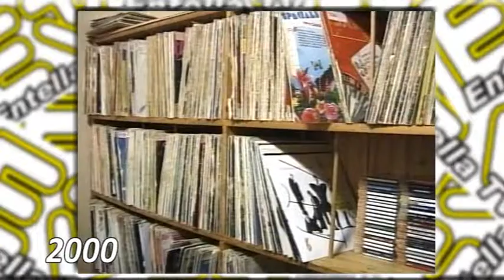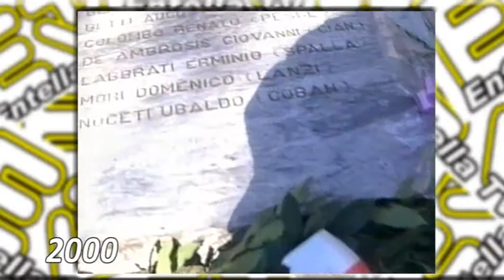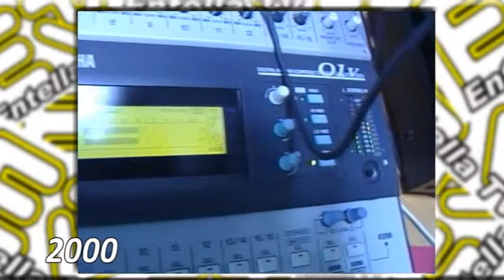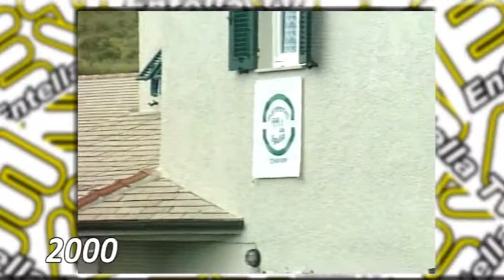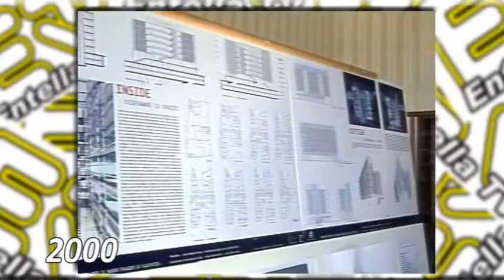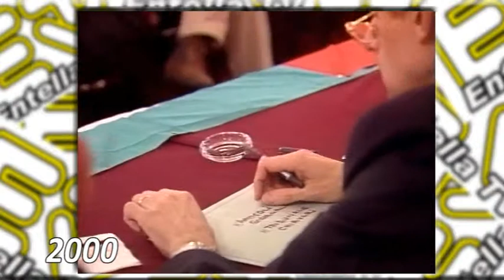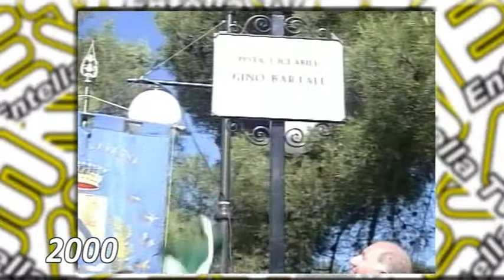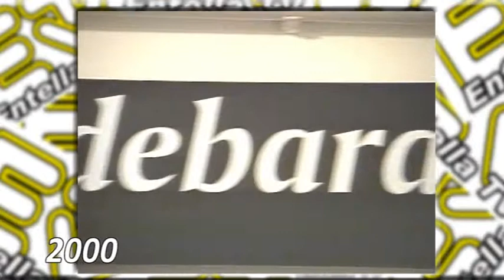Spolverando nell'archivio di Entella TV - 2000